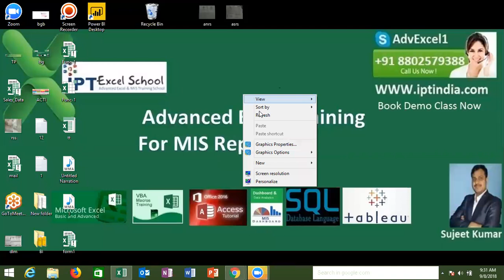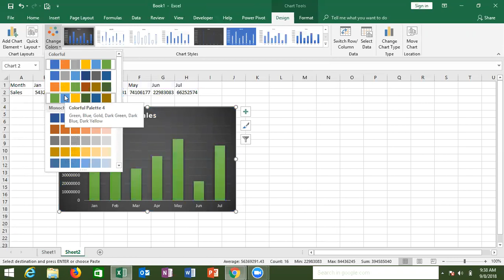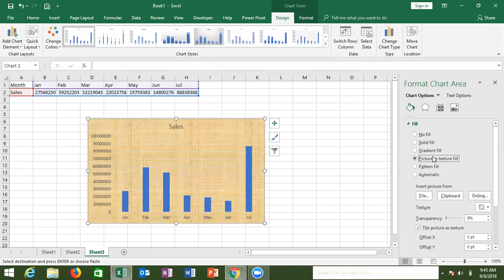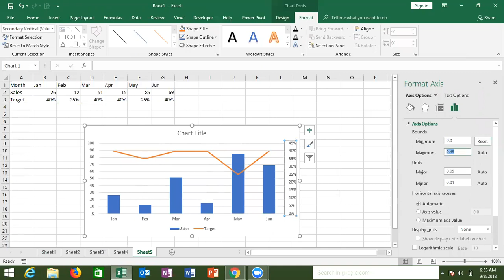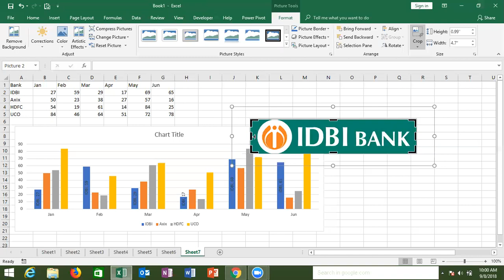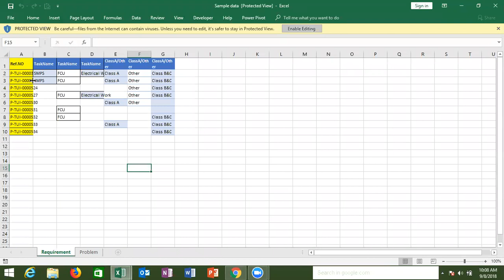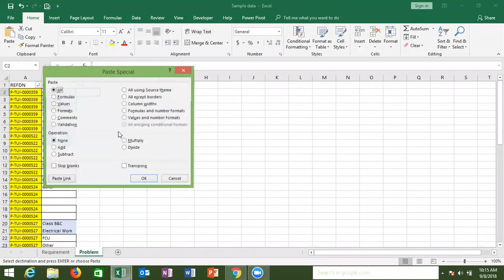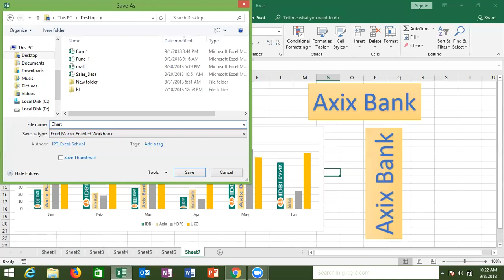Charts in Excel 2016 - Online Class in Hindi with Sujeet Kumar